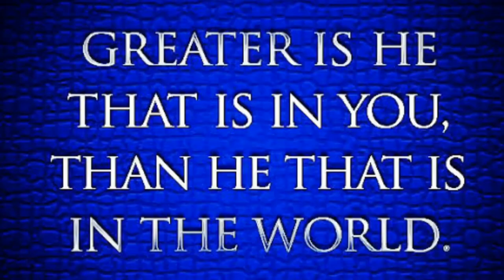నీలో గొప్పవాడు PT 2 || GREATER IS IN YOU || Telugu Christian Message || PS.K.S.PAUL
SAMUEL EVANGELISTIC MINISTRIES

FOCUS Yourself on the Lord's Word (Meditate). God will surely bless you, as you keep on walking in His foot steps

Worship Him 24/7 with the a song you are inspired by God

Please Continue to Pray Pray Pray, that's the only Weapon we are having to overcome any Challenges in our Life...